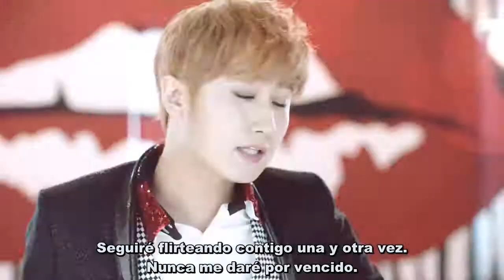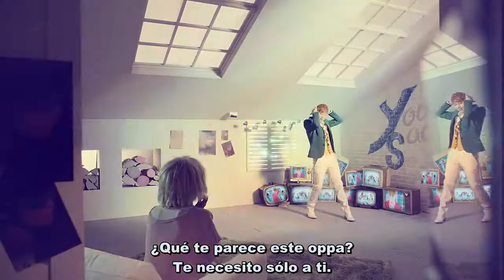[MV] Heo Young Saeng - The Art of Seduction [Español]